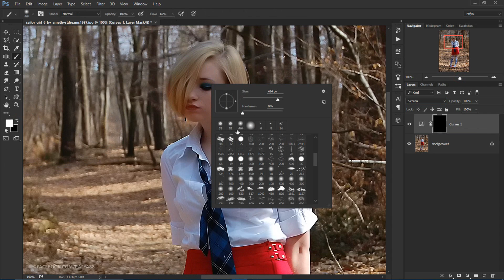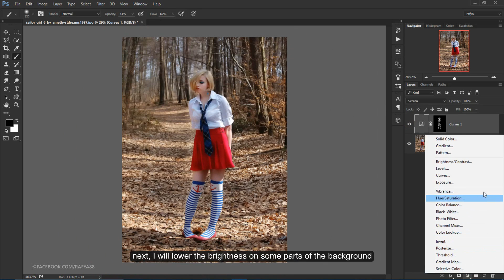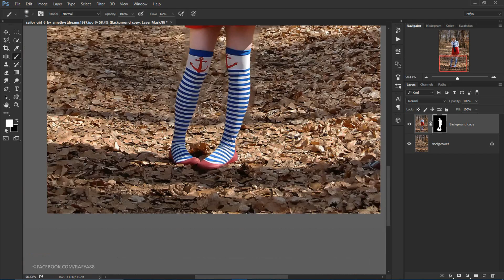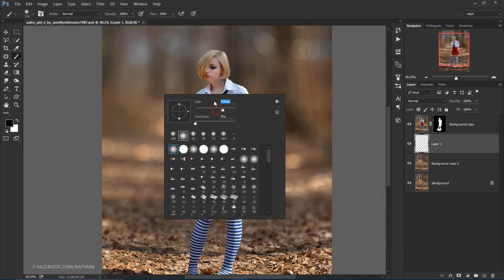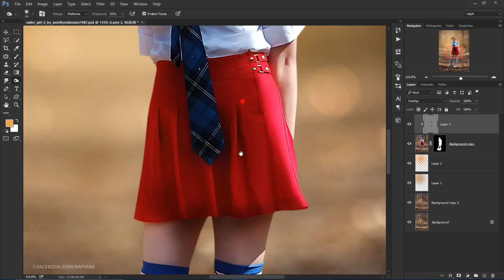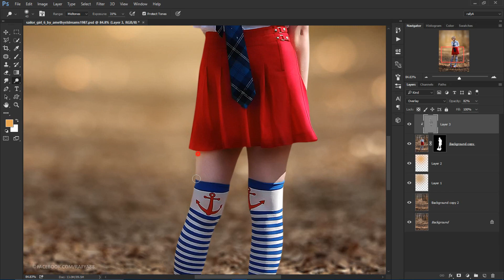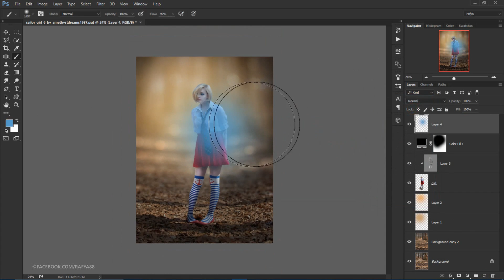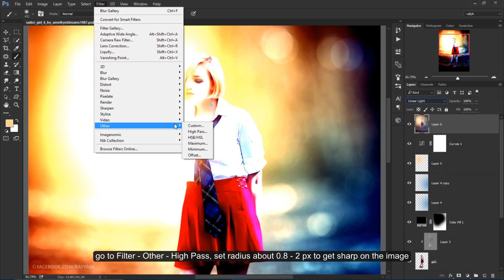Fantasy Looks Blur Background Effect Photo Editing - Photoshop Tutorial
in this photoshop tutorial video you will see, how to get blur on the background, adding soft light effect, how to use dodge & burn and many more. thanks for watching & liking :) .